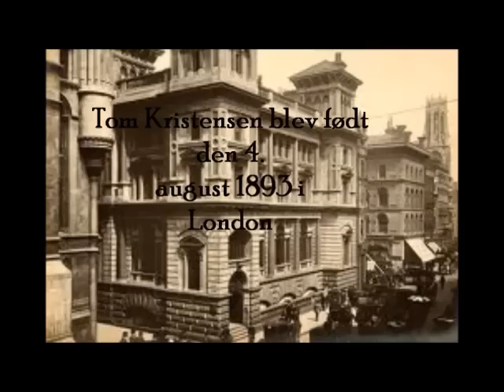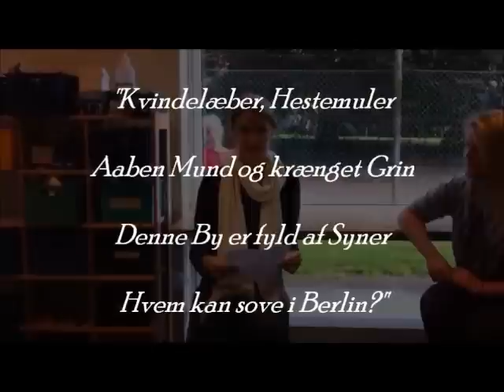Tom Kristensen Dokumentar